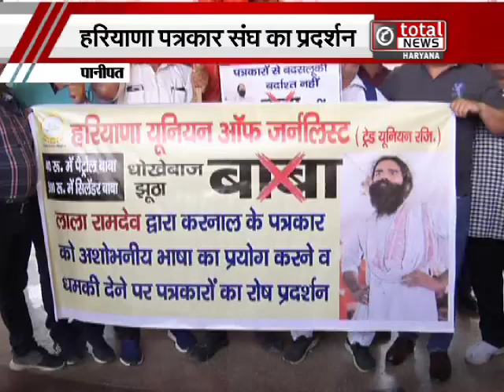बाबा रामदेव के विरोध में पत्रकारों ने किया प्रदर्शन